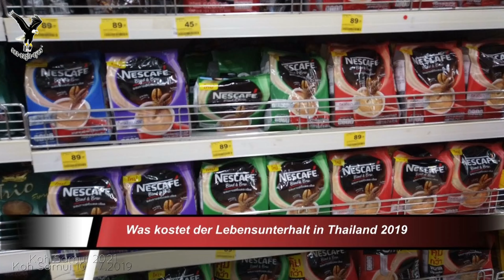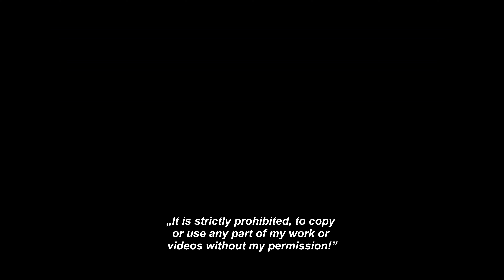Auswandern nach Thailand Überblick über meine Filme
My Koh Samui Thailand Kanal Auswandern nach Thailand

𝐌ö𝐜𝐡𝐭𝐞𝐬𝐭 𝐝𝐮 𝐦𝐞𝐢𝐧𝐞𝐧 𝐊𝐚𝐧𝐚𝐥 𝒔𝒑𝒐𝒏𝒔𝒆𝒓𝒏, 𝐝𝐚𝐧𝐧 𝐰ü𝐫𝐝𝐞 𝐢𝐜𝐡 𝐦𝐢𝐜𝐡 ü𝐛𝐞𝐫 𝐞𝐢𝐧𝐞 𝐙𝐮𝐬𝐭𝐞𝐥𝐥𝐮𝐧𝐠 𝐚𝐮𝐟 𝐦𝐞𝐢𝐧 𝐏𝐚𝐲𝐏𝐚𝐥 𝐊𝐨𝐧𝐭𝐨 𝐟𝐫𝐞𝐮𝐞𝐧.
Florenz Kittel
BIC: TRWIBEB1XXX
IBAN: BE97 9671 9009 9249
Bankname: Wise
Avenur Louise 54, Roon S52
1050 Brüssel
Belgium

DJI Mavic 2 Pro Drohne Quadrocopter mit Hasselblad Kamera bei Lazada